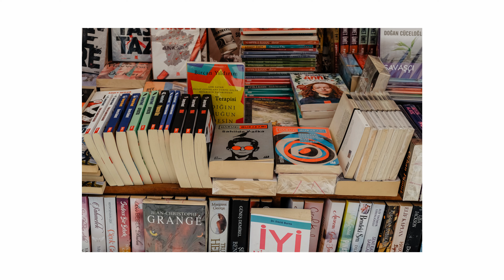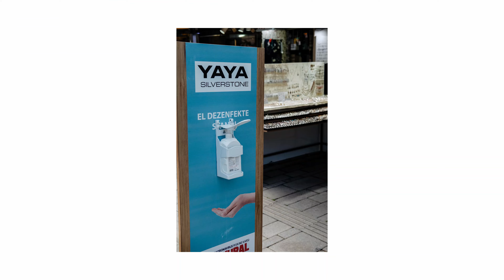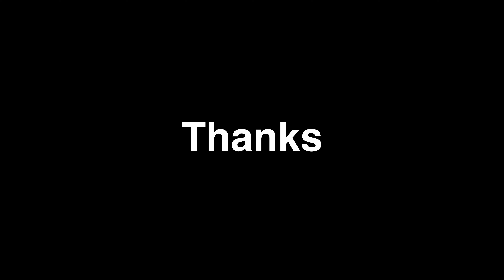Books Store | Street Photography POV #27 | Izmir, Turkey | Fujifilm X-Pro 2 + 35mm f/2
I have walked along a symbolic street of Izmir, it is called "Sevgi Yolu" which means "Road of Love". There, you can find mainly bookstores and silver jewellery stores. Generally students come here to buy school books or 2nd hand books for cheaper prices.

0:00 Intro
0:09 First Tour
4:25 Going back
10:00 Outro

Street Photography POV | Izmir, Turkey | Fujifilm X-Pro 2 + 35mm f/2
Sokak Fotoğrafçılığı POV | Izmir, Türkiye | Fujifilm X-Pro 2 + 35mm f/2
Photo de Rue POV | Smyrne, Turquie | Fujifilm X-Pro 2 + 35mm f/2